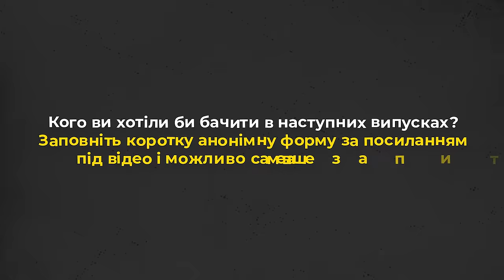Як створюються нові парафії? 10 запитань до єпископа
Посилання для пропозиції гостей і запитань
Запрошуємо до перегляду 10 запитань до єпископа.

Прийди й подивися це відео: про Церкву з перших вуст:
    • Як постять єпископи?
    • Єпископи дружать лише з єпископами?
    • Як створюються нові парафії?
    • Чи на всі листи єпископи відповідають особисто?

Про це та інше дізнаєтеся у проєкті Живого Телебачення від Владики Йосифа Міляна, єпископа-помічника Єпископ-помічник Київської архиєпархії УГКЦ.

Редактор: диякон Володимир Литвинчук
Оператор: Олександр Савранський
Режисер монтажу: Дмитро Тарадайка
Продюсер: Марія Довганик

Поширюйте відео!

Україна молиться!